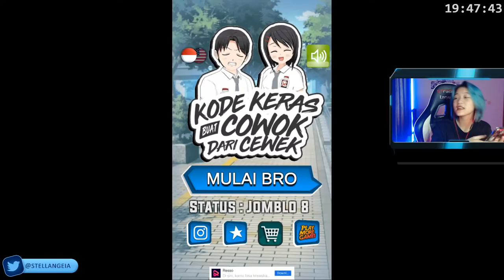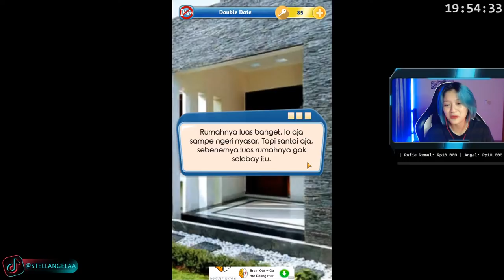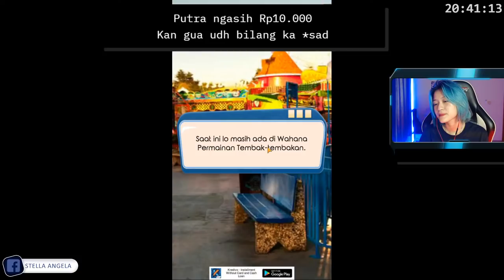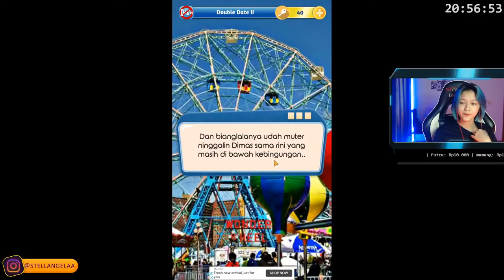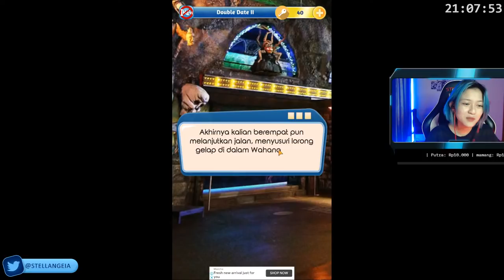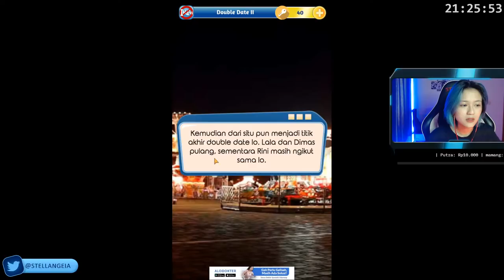BUCINAN BARU GAN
or local transfer bank 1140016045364 Mandiri a.n Agustina

PC Specs:
Proc: i7-8700K 3.7Ghz - 4.7Ghz
RAM: ADATA DDR4 XPG GAMMIX 16GB
VGA: MSI GTX 1660 Ti Ventus XS
Mobo: Gigabyte B360 Aorus Gaming 3

Gears:
Mouse: Steelseries Rival 100
Keyboard: Ducky One 2 RGB TKL
Mic: HyperX Quadcast
Earset: HyperX Cloud II + HyperX Earbuds
Cam: Logitech C922
Chair: STRacing
Display: MSI Optix MAG241C